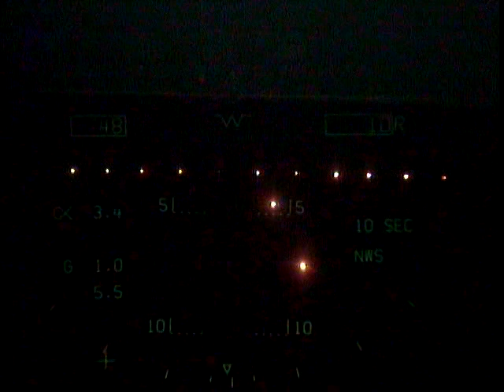Night Trap 2 F/A-18F VFA-211 CVN-65 Strobes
(HX) (TMP.CDIM) (HIC) (HCDAR)